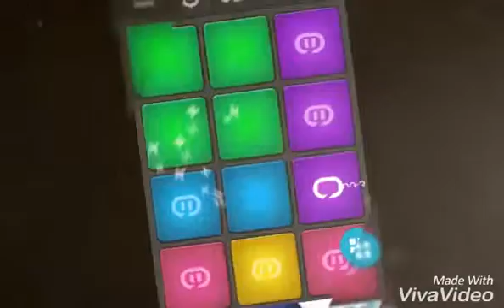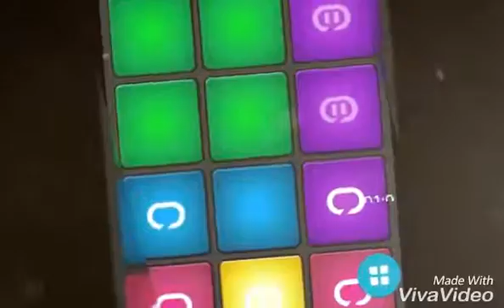Electro trance music video ft.viva video (NOT REALLY A VEVO SONG) Made on drum pad machine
This song was made on drum pad machine app go try it out!